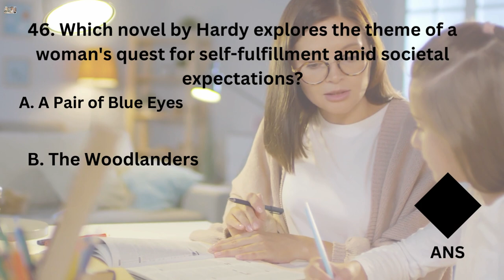Can you Do all 50 shorts correct? these all pyqs are helpful for teaching exams Check channel shorts